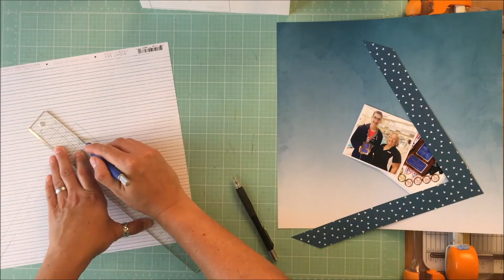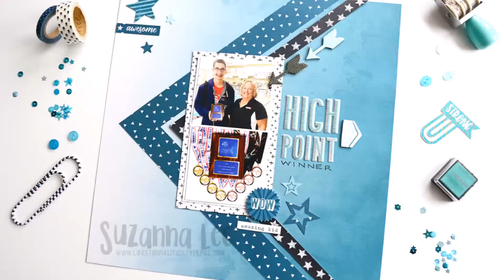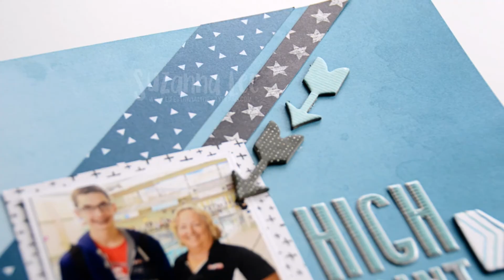Scrapbooking Process Video - 30 Days of Sketches with Christys Beautiful Life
Christys Beautiful Life is wrapping up her 30 days of sketches and I am fortunate to have been invited to participate in her collaboration. Check out my sketch and my sketch inspired layout then head over to her YT channel and see what she did with my sketch.